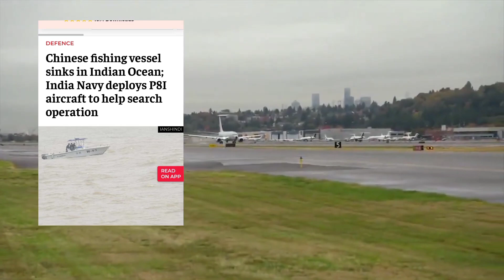Indian Navy vs China | World affairs today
India China Arunachal Pradesh
Indian railway
world affairs
world affairs English
today news
Hindi news
Aaj ka khabar
Indian railway news
mega budget for Indian railway
upsc current affairs
upsc notification
Indian sea
China's ship on Indian sea